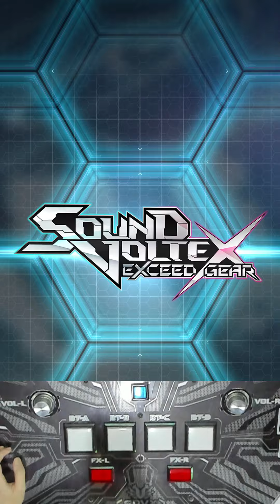[SDVX] Calamity Tempest [MXM] 9979K UC